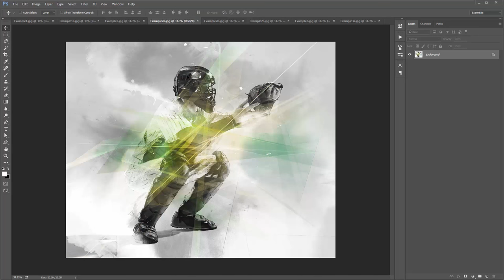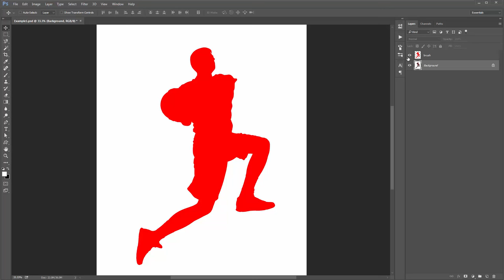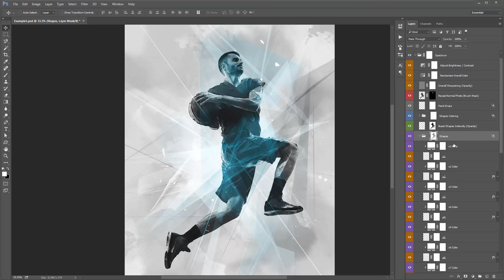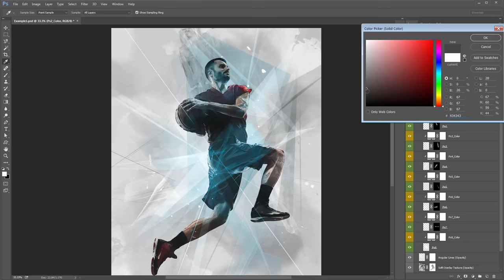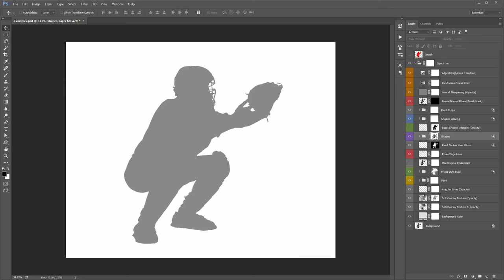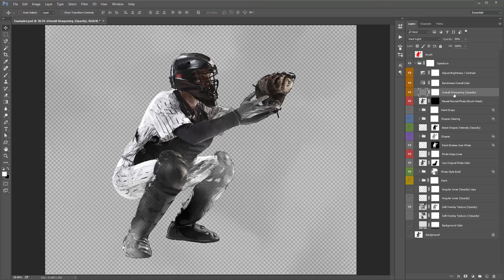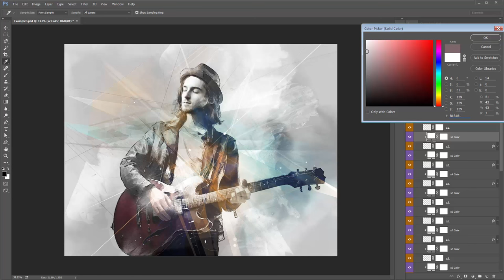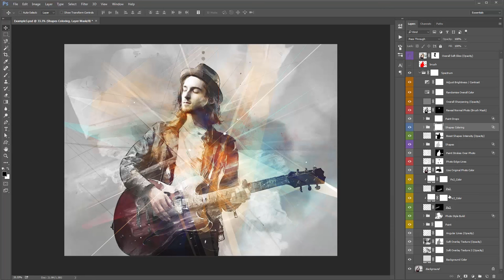Spectrum Photoshop Effect Tutorial | Automatically create digital art in Photoshop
This Photoshop tool will automatically create an abstract photo effect with very little work. Whether you are a Photoshop beginner or professional, this tool will save lots of time. The end result gives you a fully layered and well-organized PSD file that you can customize and also learn valuable visual effects compositing techniques from.

Other automated Photoshop effects you may like...

Are you a digital products artist looking to sell on a new platform? Try sevenstyles